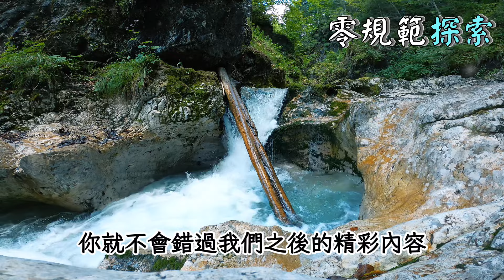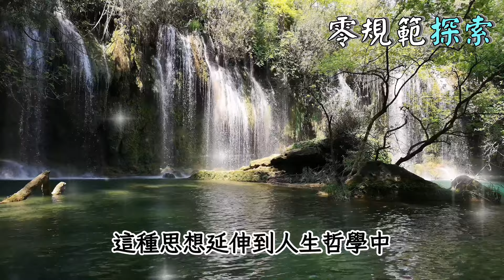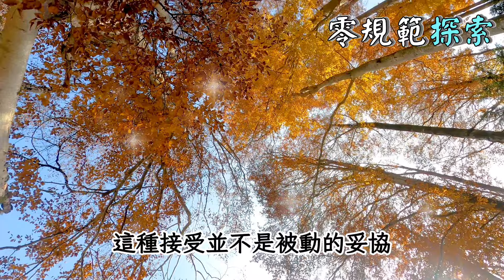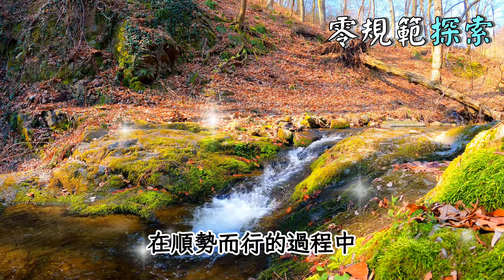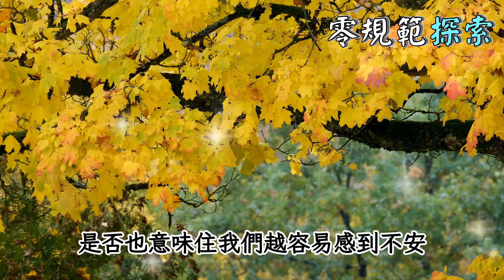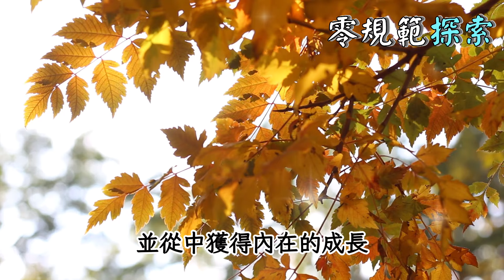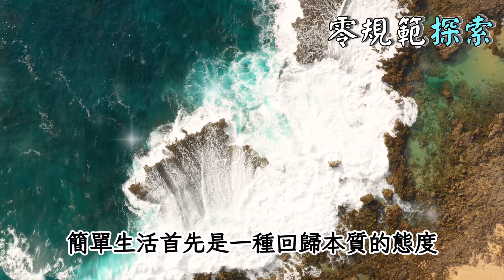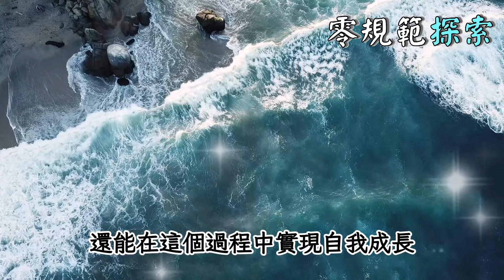命運不可抵抗，必須順勢而行，讓人生變得簡單一點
你是否曾經感覺到命運的力量無法抵抗，讓你無法按照自己的意願前行？為什麼我們總是試圖對抗命運，而不選擇順勢而行？當我們學會接受命運的安排，是否會讓人生變得更加簡單？在這個影片中，我們將探討如何理解命運的安排，並找到在逆境中順勢而行的智慧。命運真的是不可抵抗的嗎？又或是我們可以通過改變自己的態度來化解命運的挑戰？如果你也在尋找讓人生變得輕鬆的方法，這段影片可能會給你新的啟示。